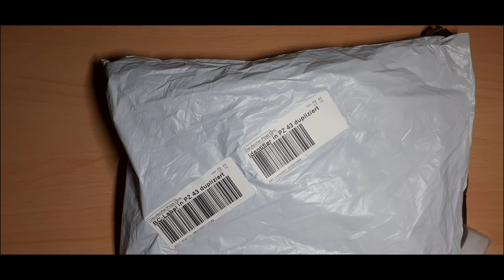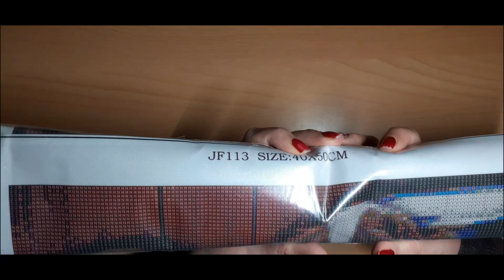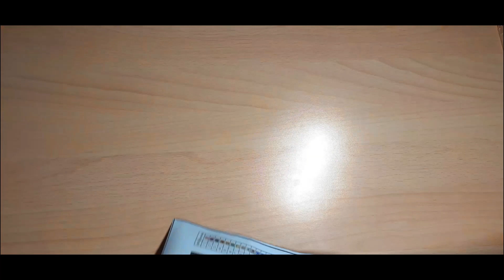Unboxing easycraftart.com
heute hab ich ein Unboxing von der Firma für euch

Das Video enthält bezahlte Werbung

Nadine Schneider
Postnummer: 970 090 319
Packstation 115
56068 Koblenz

Eure Naddy